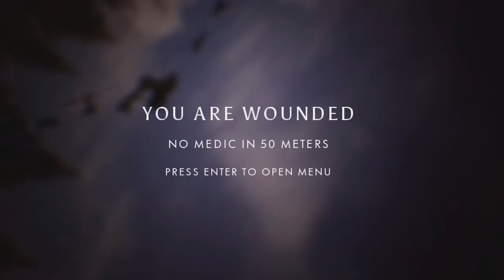PLONGER EN PLEINE 2ND GUERRE MONDIALE !